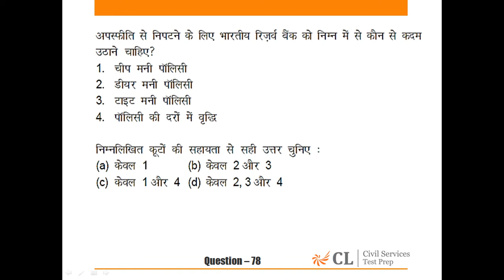CSP'15 MOCK 8 GS I Q NO 78